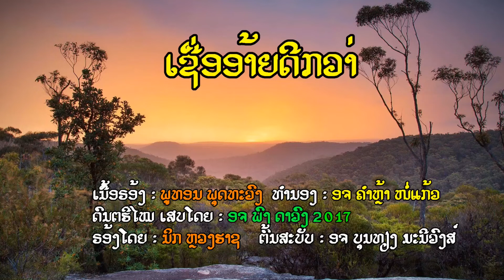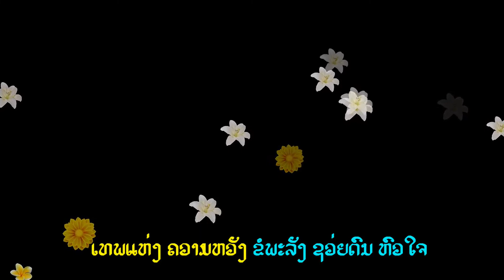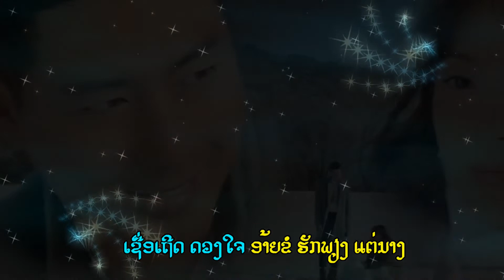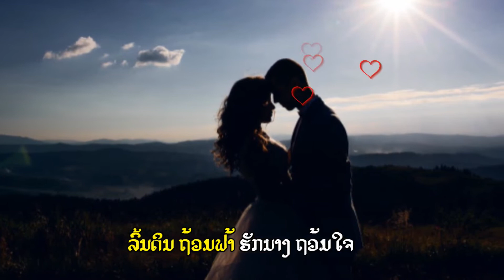ເຊື່ອອ້າຍດີກວ່າ V1 : ຕົ້ນສະບັບ ຮ້ອງໂດຍ ອຈ ບຸນທ່ຽງ ມະນີວົງສ໌, cover by Nick Luangrath 2022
ເຊື່ອອ້າຍດີກວ່າ
ເນື້ອຮ້ອງ : ພູທອນ ພຸດທະວົງ / ທຳນອງ : ຄຳຫຼ້າ ໜໍ່ແກ້ວ (1969)
ນັກຮ້ອງຕົ້ນສະບັບ : ບຸນທ່ຽງ ມະນີວົງສ໌

1) ເຖິງໃຜຈະປອງ ຮັກນ້ອງພຽງໃດ
ຄົງນ້ອຍກວ່າໃຈ ອ້າຍຮັກນ້ອງຢູ່
ຈົ່ງຢ່າໃຈເບົາ ເຂົາຫຼອກຍອດຊູ້
ຈົ່ງໄຕ່ຕອງດູ ຄິດດູໃຫ້ດີເຖີດໜາ

2) ມີໃຜເຂົາປອງ ຮັກນ້ອງກວ່າອ້າຍ
ຮ້ອຍຮັກພັນຊາຍ ອ້າຍຮັກນ້ອງກວ່າ
ນ້ອງຕໍ່າພຽງດິນ ຫຼືຢູ່ພຽງຟ້າ
ອ້າຍປຣາຖນາ ສັນຍາຮັກບໍ່ຈືດຈາງ

• ເຖິງຈະມີ ຮ້ອຍພັນອຸປສັກ
ອ້າຍຂໍສມັກ ແມ່ນແຕ່ເອົາຊີວາວາງ
ເພື່ອຄົນຮັກ ຈະຂໍເອົາໃຈທຸກຢ່າງ
ເທບແຫ່ງຄວາມຫວັງ ຂໍພະລັງຊ່ວຍດົນຫົວໃຈ

3) ເງິນຄຳໝື່ນແສນ ແມ່ນມີຣາຄາ
ທົ່ວທັງໂລກາ ທຽບຮັກບໍ່ໄດ້
ລົ້ນດິນຖ້ວມຟ້າ ຮັກນາງຖ້ວມໃຈ
ເຊື່ອເຖີດດວງໃຈ ອ້າຍຂໍຮັກພຽງແຕ່ນາງ...